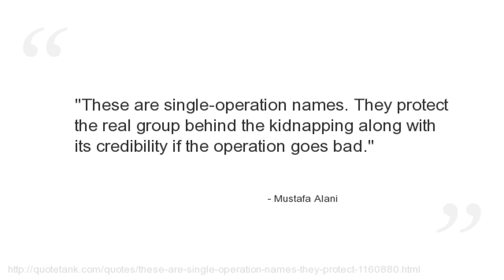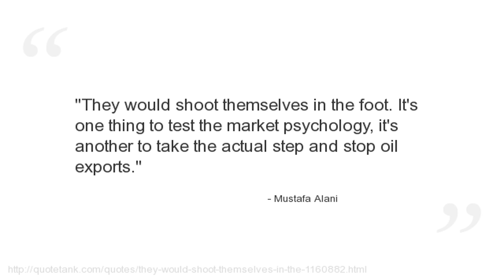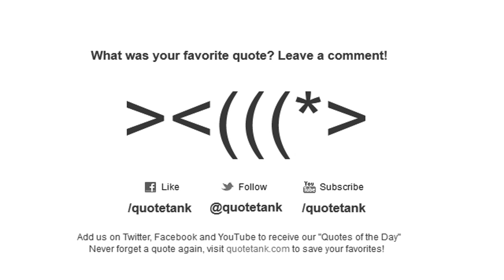Mustafa Alani Quotes